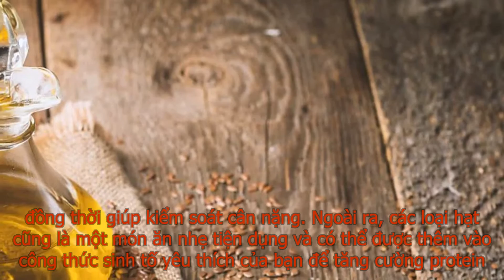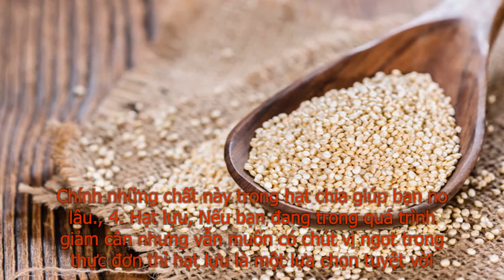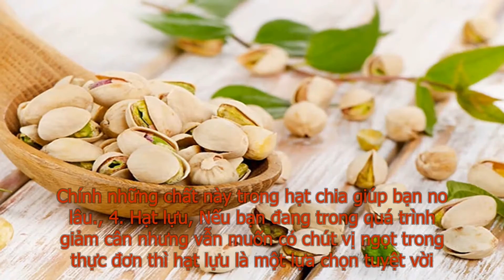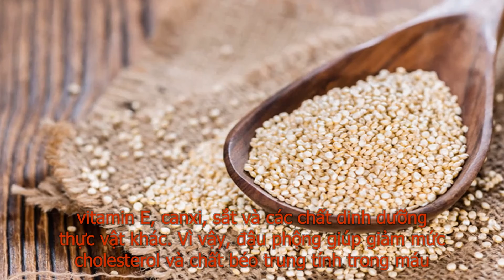Những loại hạt hỗ trợ giảm cân không thể thiếu khi ăn kiêng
Nhiều người lo ngại rằng các loại hạt chứa nhiều chất béo vậy thì sẽ khiến họ bị tăng cân. Nhưng các nghiên cứu đã phát hiện ra rằng ăn các loại hạt thường xuyên không thúc đẩy tăng cân, bất kể mọi người có tuân theo một chế độ ăn kiêng nghiêm ngặt hay ăn theo ý thích. Trong một số trường hợp, chúng còn bảo vệ bạn chống lại sự tăng cân.
Bên cạnh đó các loại hạt còn rất giàu chất xơ, hỗ trợ tốt cho việc giảm cân.